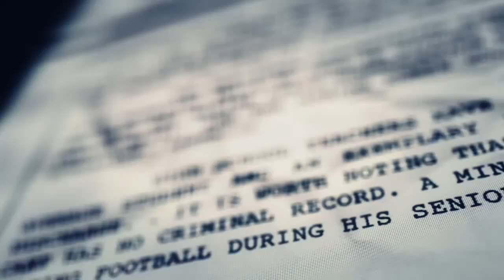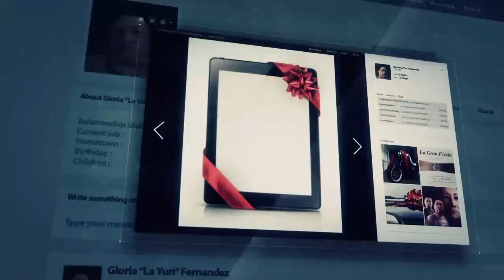DUCK AND COVER // Ghost Recon Wildlands (SP) #2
I need to be more Stealth!